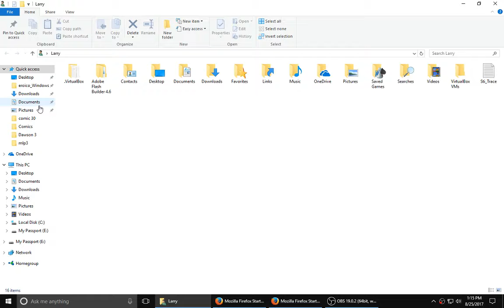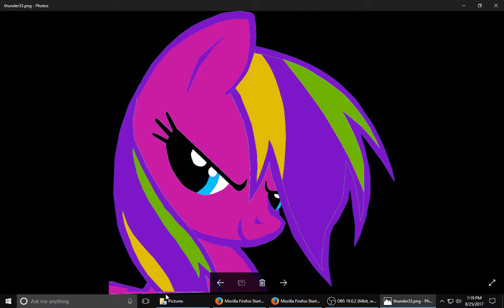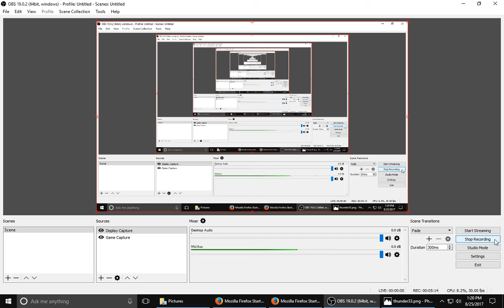My thoughts on the Death Note Movie!!!!!!!!!!!!!!!!!!!!!!!!!!!!!!!!!!!!!!!!!!!!!